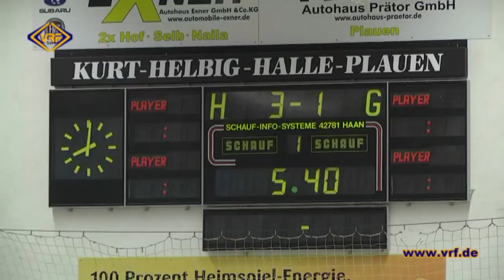34/14 SV 04 Oberlosa verliert Pokalknüller gegen HSG Wetzlar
Das Abenteuer DHB-Pokal ist für den SV 04 Oberlosa nach der ersten Runde vorbei. Die Randplauener verloren den gestrigen Pokalknüller gegen die HSG Wetzlar letztlich deutlich mit 24:39. Die mehr als 800 Zuschauer in der ausverkauften Kurt Helbig Halle sahen in der ersten Halbzeit eine engagierte und kämpferisch starke Gastgeber-Mannschaft, die dem Bundesligisten in jeder Hinsicht Paroli bieten konnte.